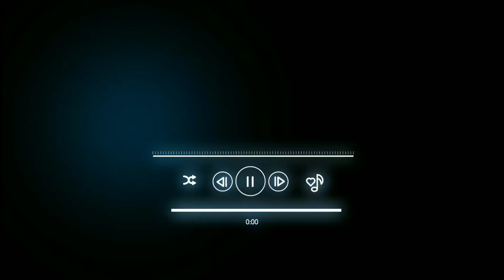Unique Ringtone For Boys 2021 | Unique Ringtone English